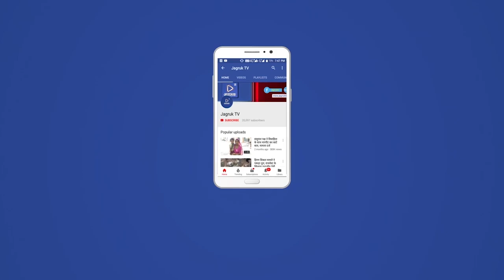बाडमेंर : प्रशासन गांव के संग अभियान 2021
परम्पगत रूप से कृषि कार्य पूर्व में किया जाता था परन्तु आज आधुनीकता में कृषि कार्य के लिए काफी बदलाव हुआ है जिससे उन्नत कृषि यंत्र पोषक तत्वों में उर्वरक किट रोग कंट्रोल के लिए पेस्टिसाइड का अज्ञानतावश अंधाधुन प्रयोग करने से मृदा की सरपेस ऊपरी वृद्धि खेतो का विभाजन कम जोत होने से कृषि संशोधन का जो प्रकृति देय है उनका भरपुर दोहन होने के कारण सिंचाई योग्य पानी की आज कमी होने से खेती योग्य भूमि बंजर होती जा रही है इस हेतु कृषि भूमि के सुधार हेतु मृदा जांच करावे एवं जांच बाद मृदा स्वास्थ्य कार्ड प्राप्त कर कृषि भूमि आवश्यकता नुसार पोषक तत्व का प्रयोग के कर धरा को स्वस्थ करें । गुणवत्ता एक उत्पाद प्राप्त कर मानव श्रृंखला को भी बचाया जा सके खेतों में तलाई बनाकर वर्ष का पानी का पानी संरक्षण

कर भूजल स्तर को बढ़ाने में सहयोग कर देश की प्रगति में सहयोग दे सकते है एवं उत्पाद स्तर फसल का स्थिर रख सके।